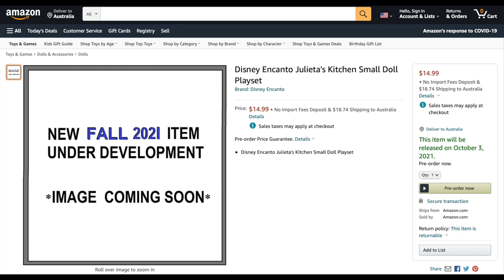Encanto | New character name Julieta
Encanto is Disney's next animated musical to be released on the 24th of November 2021.  Recently an Amazon kitchen doll playlet revealed a new character name Julieta.  Watch this video to find out who I think she is!